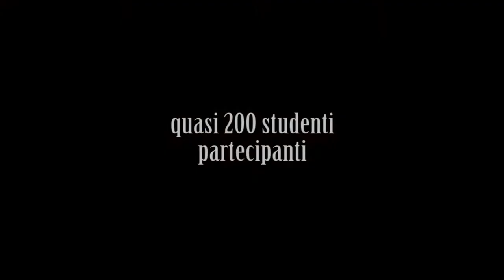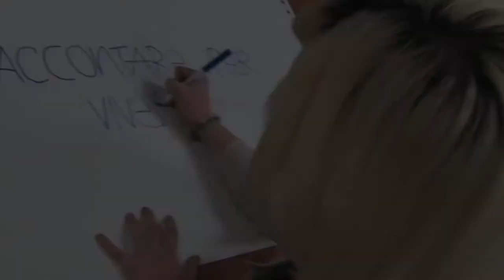Raccontare per vivere 2013 / Trailer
Il documentario è inerente l'attività del progetto 'Raccontare per vivere 2013'. L'oggetto del documentario riguarda i momenti di formazione degli studenti ed i successivi incontri con gli anziani ospiti nelle residenze sanitarie assistenziali nonché una parte finale dove gli studenti riflettono sull'esperienza intrapresa. Il documentario è stato prodotto utilizzando riprese realizzate tra il 16/11/12 e il 16/05/13. Il progetto è interamente finanziato dalla Chiesa Evangelica Valdese. L'evento conclusivo, dove si è presentato il documentario, si è tenuto a Crema il 16 maggio 2013 ed ha visto la partecipazione di studenti ed anziani coinvolti.

Regia, editing: Gabriele Pavesi
Riprese: Gabriele Pavesi, Daniele Grosso, Tommaso de Brabant
Tecnico dell'audio: Ottavio Bolzoni